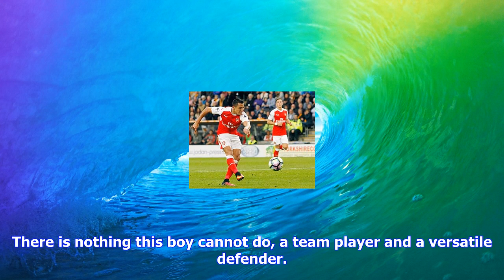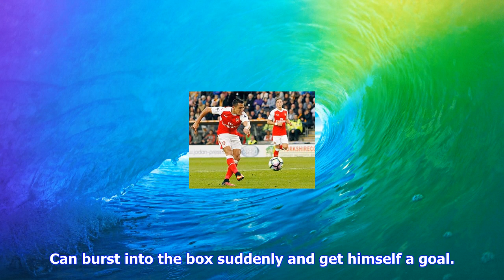Breaking News | Predicted 3-4-3 chelsea lineup vs arsenal: key player set for a return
Predicted 3-4-3 chelsea lineup vs arsenal: key player set for a return

Chelsea have got some good momentum after winning three on the bounce and sit 3rd in the Premier Lea...